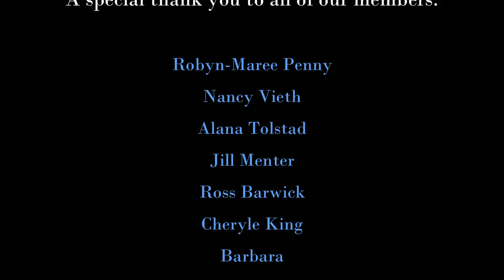I was FORCED to FIX this JUNGLE ALONE | Epic GARDEN Restoration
Well, my worker quit! Unfortunately, my worker decided that mowing and gardening wasn't for him, and he resigned 3 days after I came back from holidays. I'm in the process of employing an experienced worker, and for now, i will be doing the jobs alone. This one is a continuation of a large garden cleanup that we have been doing in sections. All up, the job took me around 3.5 hours to complete, and I took out around a half trailer of green waste. This is part 3 of 4.

Workers on this job: George.

FAQ's:

A: I have never even seen a snake in 4 years on the job.

Restoration, Transformation, Garden, DIY.